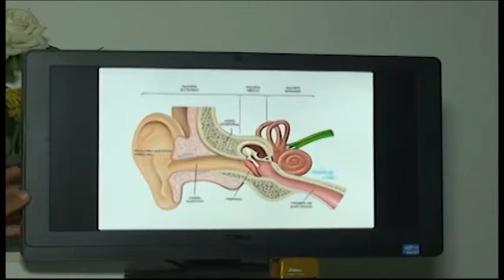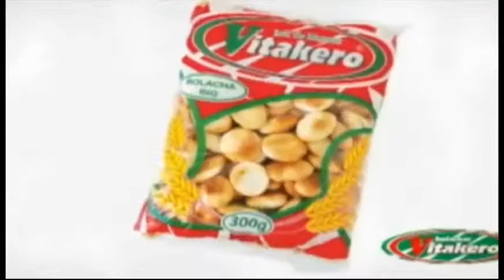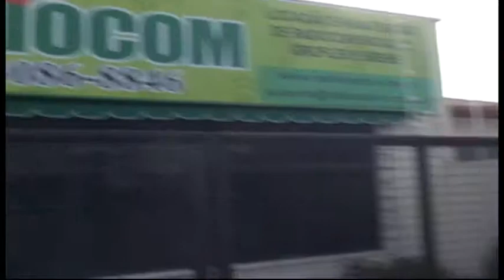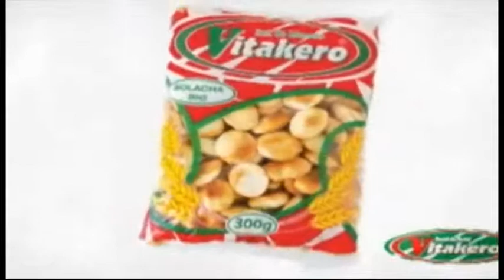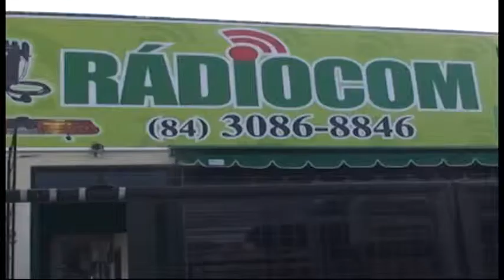CONEXÃO RN 07.02.15